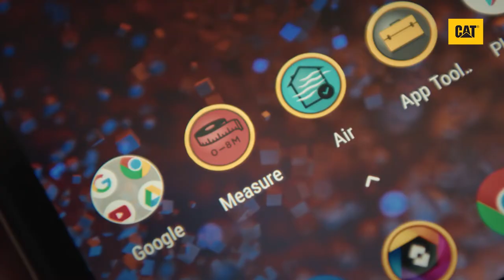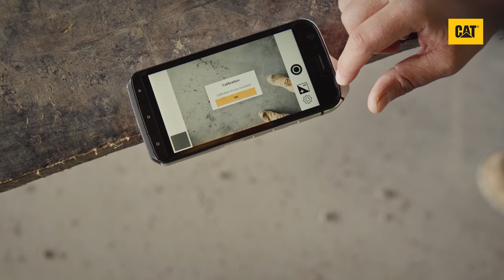Cat® S61 : Présentation de l'appli Mesure | Cat phones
Découvrez comment utiliser la fonctionnalité de mesure de distance assistée par laser du smartphone Cat® S61.

Regardez cette vidéo pour découvrir comment l'appli Measure de votre Cat S61 vous aidera à obtenir des estimations des distances et des surfaces point à point. Cette appli est ultra-pratique pour le calcul des matériaux et des coûts, et vous permet de faire des estimations sur le terrain.
Suivez ce guide pas à pas pour procéder au calibrage de l'outil lors de votre première utilisation de l'appli Measure, et pour recalibrer régulièrement votre appareil, afin d'en assurer la précision.

Apprenez-en davantage sur le système de mesure de distance assisté par laser
Regardez d'autres vidéos sur le système de mesure de distance assistée par laser du Cat S61 ici :